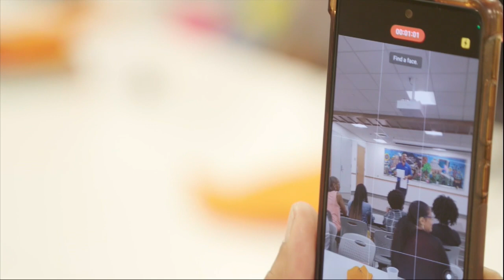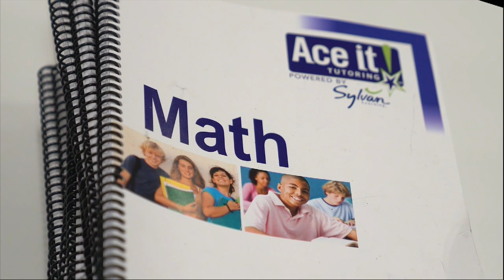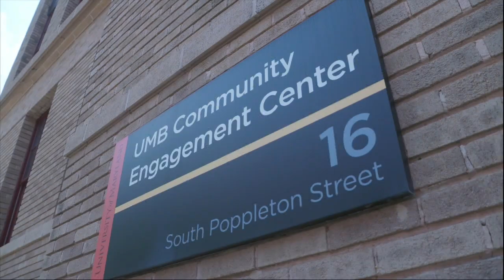With state math scores lagging, Sylvan Learning completes first free summer tutoring program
The latest state test scores show Maryland students are still struggling in math compared to pre-pandemic levels. In Baltimore City, just 9.1% of third through eighth graders scored proficient in math last school year.

But 60 students in Baltimore recently completed a first-of-its-kind, free summer learning program inspired by a Fox45 report.

Project Baltimore attended the graduation ceremony for Sylvan Learning’s first free summer tutoring program.